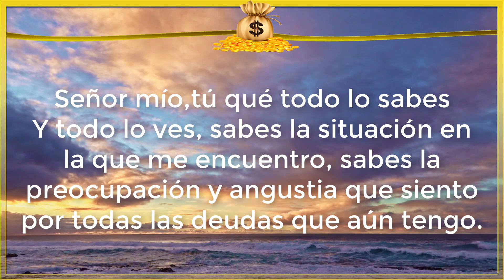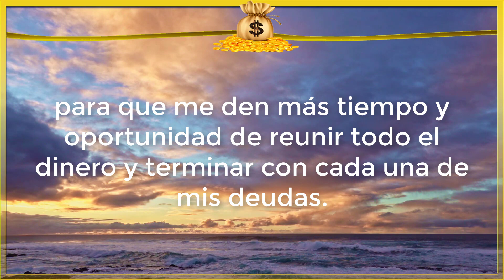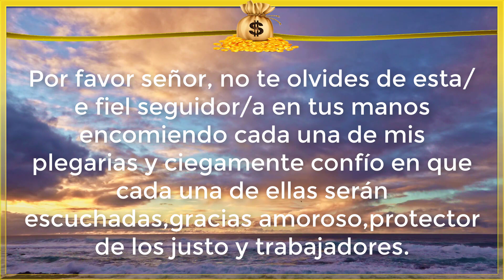ORACIÓN PARA PAGAR DEUDAS RAPIDO, URGENTE 🙏💰 ORACION PARA CANCELAR DEUDAS ECONOMICAS, FINANCIERAS 🙏💸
Poderosa y milagrosa oracion para pagar deudas rapido, deudas economicas, financieras. Con esta oracion podras ayudarte para cancelar aquellas deudas que molestan tu día a día.